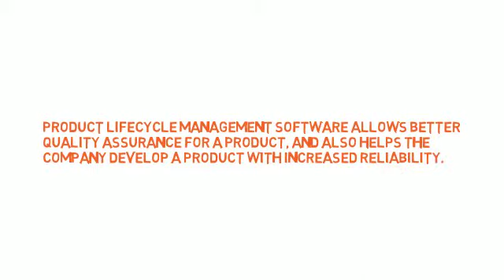Product Life cycle Management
Product Life cycle Management (PLM)